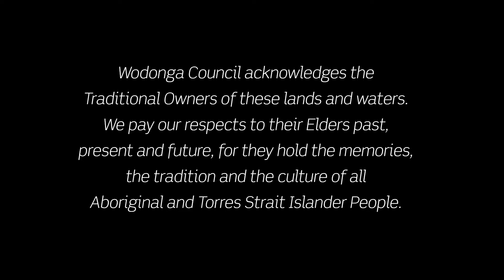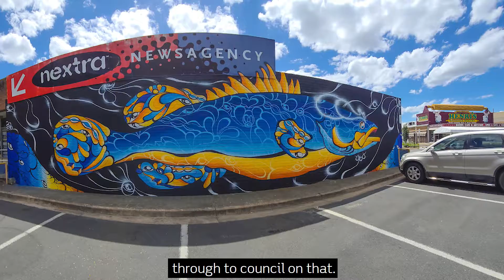Community Conversations - Council meeting wrap up, March 2021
Wodonga Mayor Cr Kev Poulton gives a wrap-up of the March council meeting.

Topics include the lease transfer for TAFESpace, the draft Cultural Services Plan, Climate Change Policy and our tourism agreement with AlburyCity.